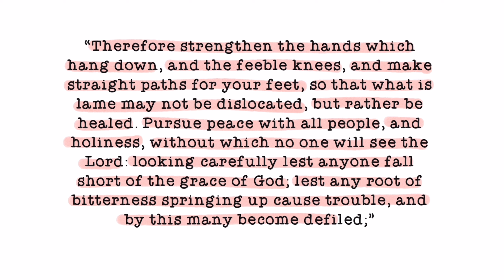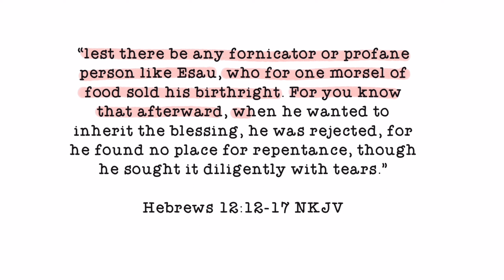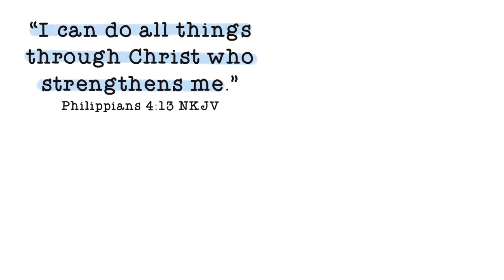WHY YOU SHOULDN’T TRADE BLESSINGS FOR IMMEDIATE GRATIFICATION! Hebrews 12:12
”and make straight paths for your feet, so that what is lame may not be dislocated, but rather be healed. Pursue peace with all people, and holiness, without which no one will see the Lord: looking carefully lest anyone fall short of the grace of God; lest any root of bitterness springing up cause trouble, and by this many become defiled; lest there be any fornicator or profane person like Esau, who for one morsel of food sold his birthright. For you know that afterward, when he wanted to inherit the blessing, he was rejected, for he found no place for repentance, though he sought it diligently with tears.“
‭‭Hebrews‬ ‭12‬:‭13‬-‭17‬ ‭‬‬

I’m Steph, your new big sister/mom in Christ! I can’t wait to encourage and connect with anyone the Lord would lead me to! It’s such an adventure following Jesus and we need to encourage each other!

Coming soon

Eventually, as the Lord allows; I’ll have some fun printable bible study freebies, bible journals, prayer journals, and whatever else He brings me to share!🤍

God bless,
Steph